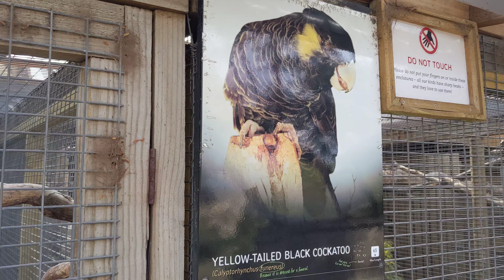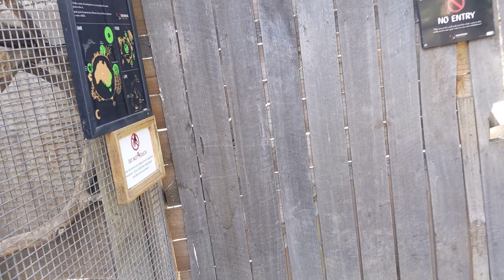Galahs at Bonorong Wildlife Sanctuary, Brighton, TAS, Australia, 2020-02-21